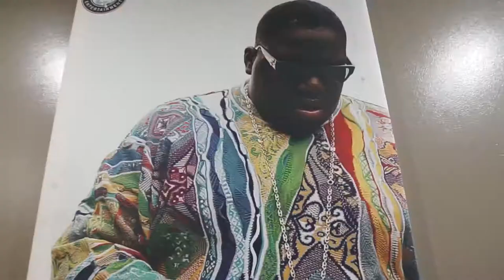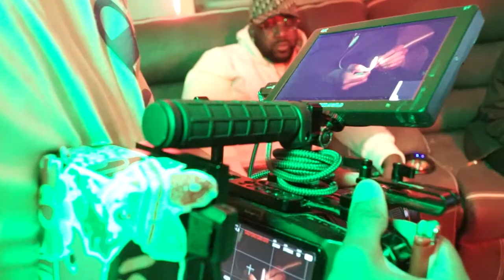Vibing w/ Smoke DZA | The YELLOW Tapes ⚠️ Ep.5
YELLOW Presents:

The YELLOW Tapes
Shot by @nineetee